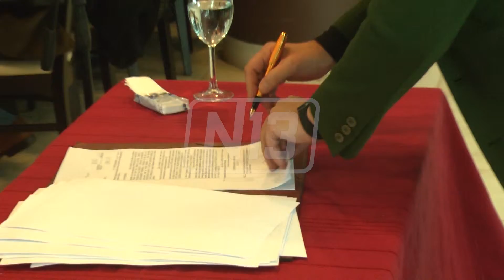OBRA PARA SAN LUIS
El convenio Gobierno – municipio permitirá el crecimiento de localidades turísticas, como lo es Potrero de los Funes. Su intendente, Daniel Orlando expresó el beneficio que traerá para los vecinos. Los trabajos se concretarán con mano de obra local, uno de los puntos fundamentales que destacó
Felipe Tomasevich, ministro de Obra Pública e Infraestructura.